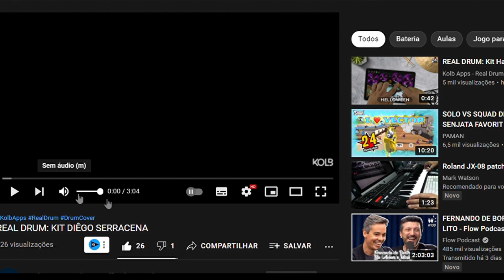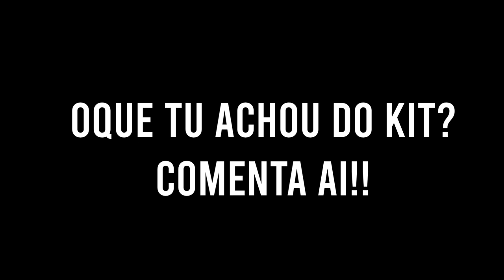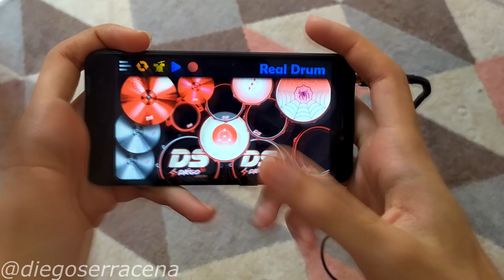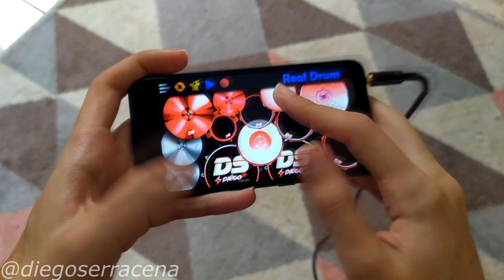COMO BAIXAR MEU NOVO KIT OFICIAL NA REAL DRUM - DIÊGO SERRACENA ⚡🥁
Aprenda a tocar bateria virtual em um clique⤵️
Fala safadeixon, hoje apresento a vocês meu novo kit oficial no app Real Drum , espero que gostem, tmjj rheeem :)
Minutagem do vídeo:
Deixa o like no início: 00:00
Como baixar o kit: 01:01
Comenta e deixa o like: 01:29
Demonstração do kit: 01:51
Inscreva-se: 04:07

▶Grupo Telegram(Tem as musicas sem grave )

Programas que uso:
▶ Vídeo: Vegas Pro 19
▶Áudio: Reaper
▶ Capa/Thumbnail: Adobe Photoshop CS6

Equipamentos que uso:
▶ Câmera: Cell Redmi Note 7
▶ Interface: U-Phoria UM2 - behringer
▶ Celular: Redmi 4X
Tags extra : Paredão, Lambasaia, Som automotivo, gol do frango, celta demolidor, paredão posto pessoa, paredão Dd motos, paredão do tomate, Paredão da uva, Avelina gol do frango, músicas pra Paredão, batidão, arrochadeira, tops da arrochadeira, brega funk,júnior Vianna, Whindersson Nunes, ChamaNoPiseiro​  biu do piseiro​ quarentena​ cd completo​ cdzao​ musicas​ pisadinha​
​ piseiro​ cd biu do piseiro​ menor nicor ,hungria,hip hop,legacy,volta bebe,volta nenem, dj guuga,dj ivis.brega,mc poze,poze do rodo, joao gomes, vaquejada